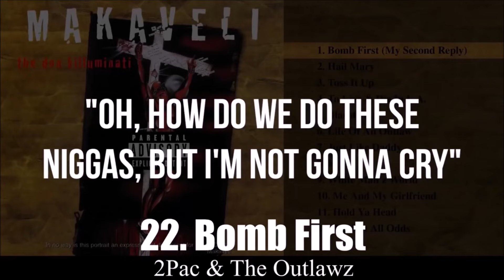What is the greatest diss track in hip hop history? "Are You Serious" Episode 42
🎤🔥 Get ready for the ultimate hip hop debate! Join hosts Kareem Ali and Slangston Hughs on "Are You Serious," as they dive deep into the top 5 greatest diss tracks of all time. From heated rivalries to ruthless takedowns, no punches are pulled in this showdown of hip hop history. Tune in now and let us know: are you serious about hip hop?